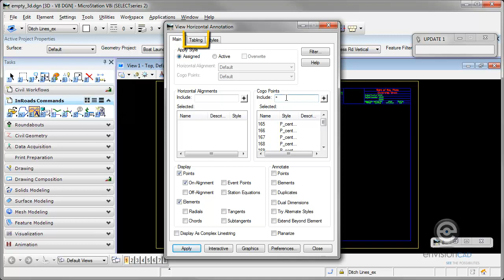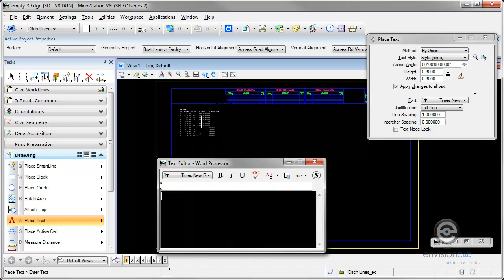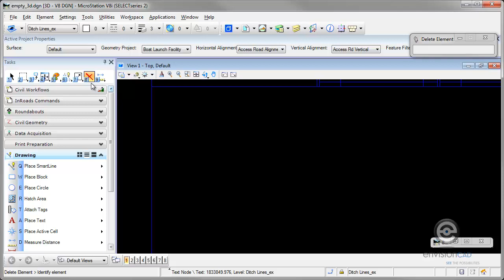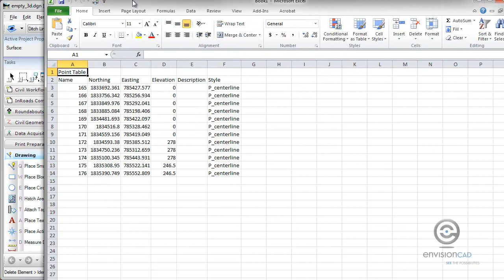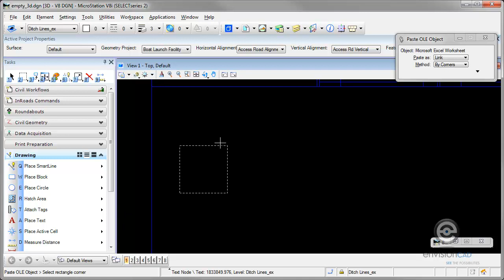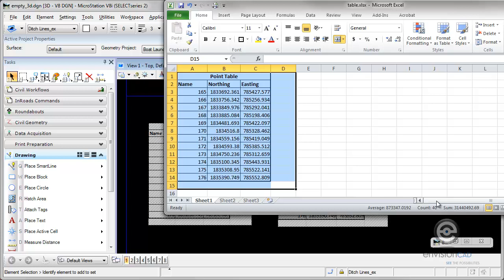Geometry Tables in InRoads V8i (SELECTseries)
In this tutorial we will show you how to create a geometry table in InRoads.  Then we will demonstrate how to place the geometry table in MicroStation V8i (SELECTseries).  We will use XML reports for pasting, embedding, and linking Microsoft documents.